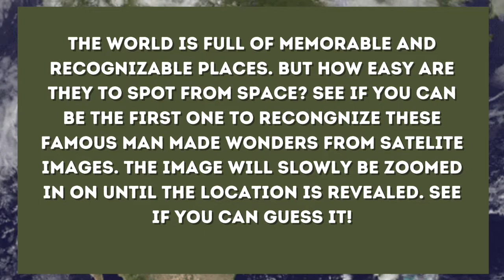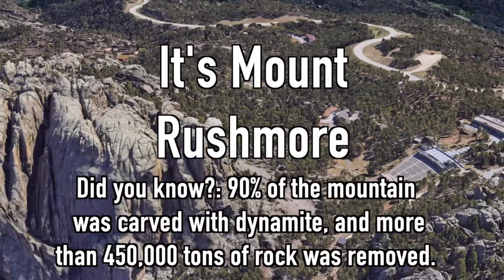Sohills Kids - May 2nd - Commitment!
How can we be committed, and what does it mean? Join us as we find out.